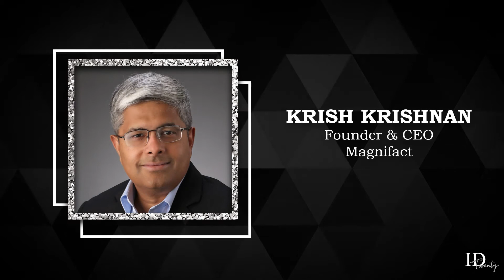NAILBA Independent Distribution (ID) 20 Awards 2021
NAILBA's Independent Distribution (ID) 20 Award honoring Independent Distribution's most courageous innovators, change-makers, trailblazers, visionaries, leaders, techies, marketers and operations gurus! BGA Principal or Carrier Executive, case manager or contract specialist, regional vice president or underwriter, techie or non-techie, anyone is eligible.

The NAILBA ID 20 award will honor a diverse group of insurance professionals who are the most fascinating trailblazers, change-makers or architects shaping the future of independent distribution. The award will recognize pioneers who have made important contributions to the insurance profession, not only for those on the inside but also for the public. In some cases, honorees will be well known, but in other instances, the award will recognize people who have made important, but unheralded contributions. These are people who inspire us by their intelligence, creativity, and leadership.

The 2021 recipients were announced on November 16, 2021 at NAILBA's in person Annual Meeting.